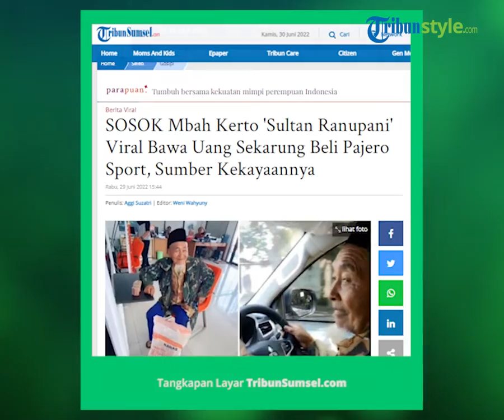Profil Kakek Viral yang Bawa Sekarung Uang ke Showroom Mobil untuk Beli Pajero Sport, Ini Profesinya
TRIBUN-VIDEO.COM- Sosok Mbah Kerto, pria paruh baya yang mendadak viral setelah videonya membawa uang sekarung.

Di mana, Mbah Kerto menyita perhatian publik setelah terlihat membawa uang sekarung datang ke showroom mobil.

Namun, siapa sangka jika Mbah Kerto merupakan seorang petani yang sukses hingga usainya kini 103 tahun.